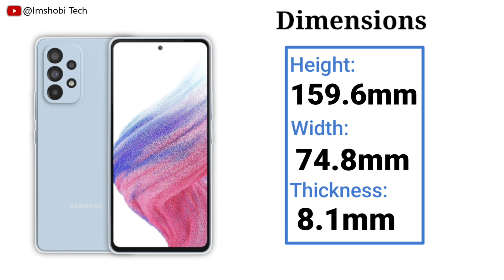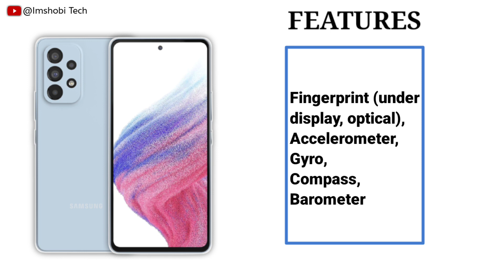Samsung Galaxy A53 5G Review & Full Detail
Samsung Galaxy A53 5G Review & Full Detail @imshobitech

In this video i show you Samsung Galaxy A53 5G with complete details. like ( Dimensions, Display ,Body, Platform, Memory, Comms, Camera, Features, Battery, Color's & Price ).

I hope this video will be informative & interesting  FOR YOU.

Your's Search Queries:

Samsung A53 Unboxing & Review,
Samsung A53 Camera,
Samsung A53 Camera Review,
Samsung A53 Black,
Samsung A53 White,
Samsung A53 Blue,
Samsung A53 Peach,
Samsung Galaxy A53 Black Unboxing,
Samsung Galaxy A53 White Unboxing,
Samsung Galaxy A53 Blue Unboxing,
Samsung Galaxy A53 Peach Unboxing,
A53 5G Samsung Review,
A53 5G Galaxy,

If You Like Our Content Please Support Us.